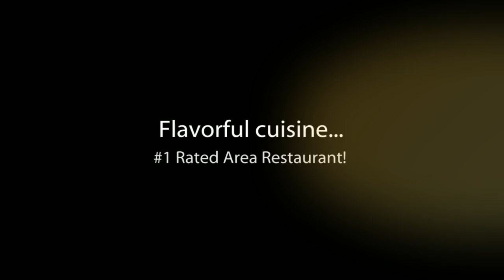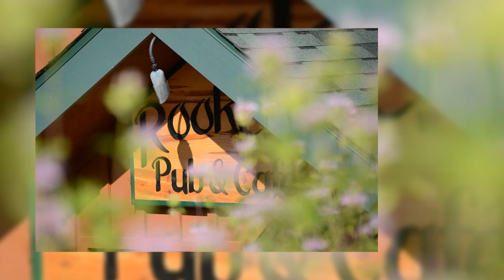Rookery Pub | Cable, Wisconsin Fine Dining | Northern Wisconsin Restaurant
Rookery Pub Fine Dining in Cable, Wisconsin

TripAdvisor's #1 Rated Area Restaurant

Most flavorful and creative cuisine in the Wisconsin Northwoods!

The Rookery's ever-changing menu features weekly fresh fish specials, beef and bison steak, handmade pasta, specialty salads, vegetarian & vegan entrees, and other creative dishes incorporating fresh seasonal ingredients from local producers. The full service bar includes a great selection of regional microbrews, premium liquor, and 30 fine wines.

We believe you'll find our cuisine second to none in the Cable/Hayward area. Many guests tell us it rivals the best available in much larger communities. But don't take our word for it. Check out the reviews from some of our recent guests. You might also be interested to know the Rookery is Travel Green Wisconsin certified and rated ♦♦♦ by AAA.

Eat, drink, and relax amidst the unique aura of beauty and serenity at one of the most distinctive restaurants in northern Wisconsin. We look forward to welcoming you soon!